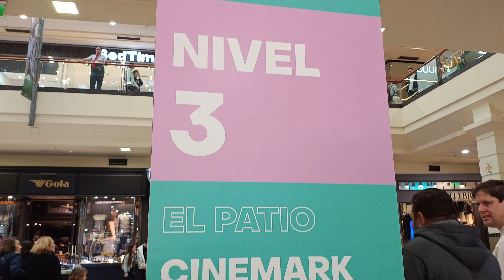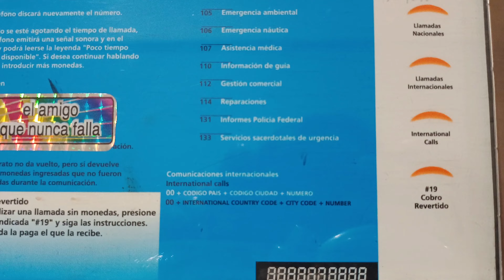Este es el Centro comercial más grande de Argentina! *según internet*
Cómo están?
Hoy vinimos a pasear por el barrio de Martínez en la provincia de Buenos Aires, más específicamente en zona norte.
Y leí en internet que este Shopping Unicenter es el más grande, así que nos fuimos a dar una vuelta.